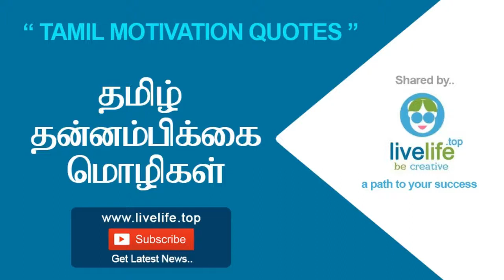அச்சமில்லாதவன் - தமிழ் பழமொழி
அச்சமில்லாதவன் - தமிழ் பழமொழி - Tamil Proverbs, Tamil Motivational Quotes

LIVE LIFE
Be Creative